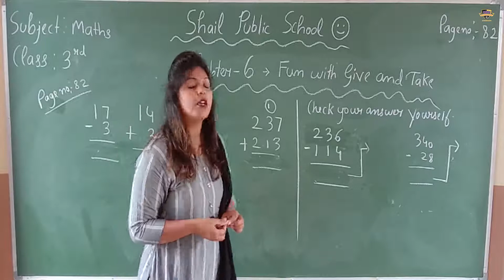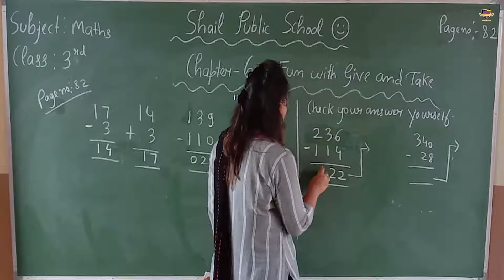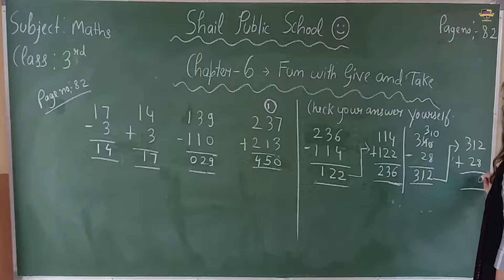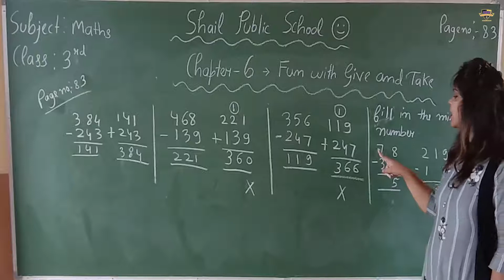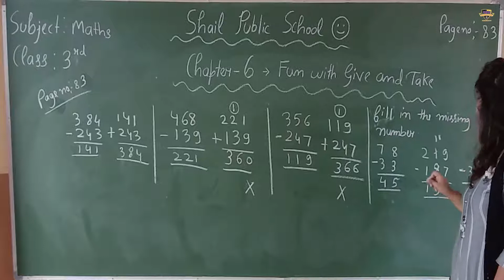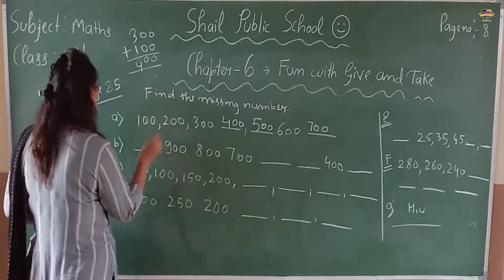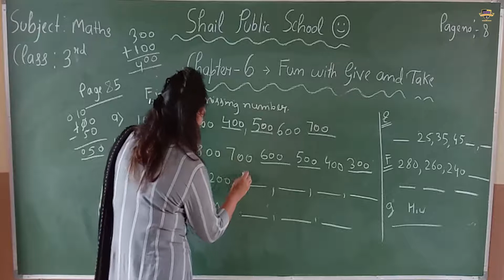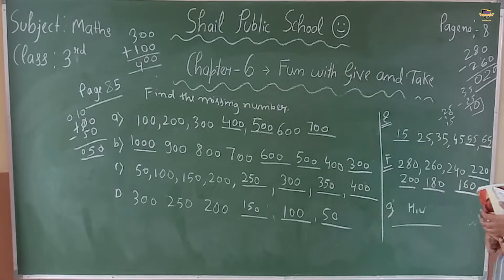SPS class 3rd maths (chapter-6)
class 3rd maths (chapter-6)